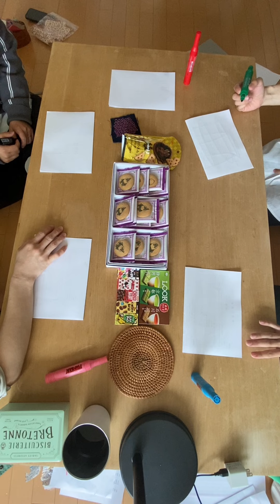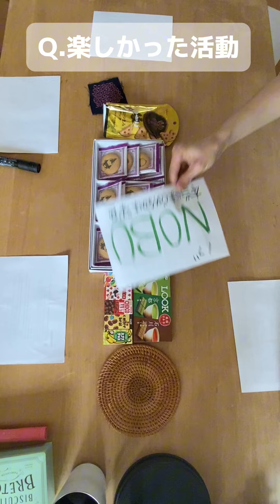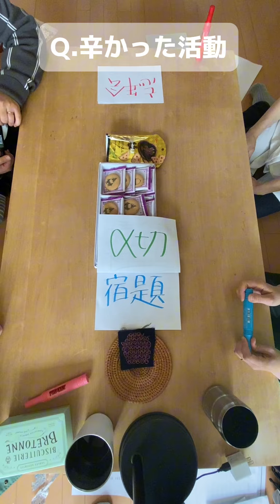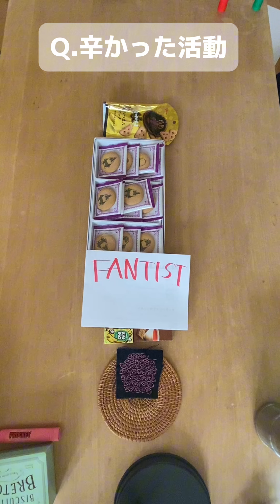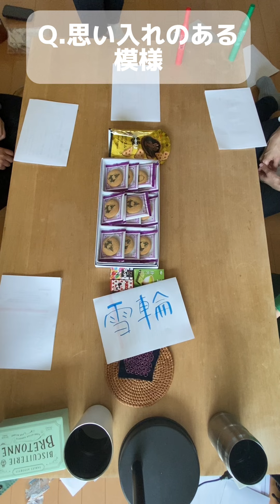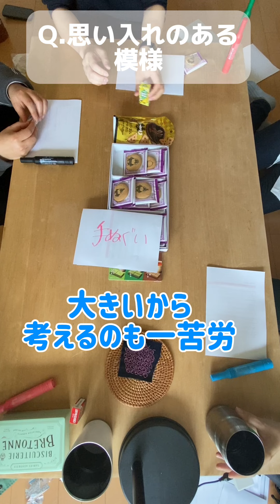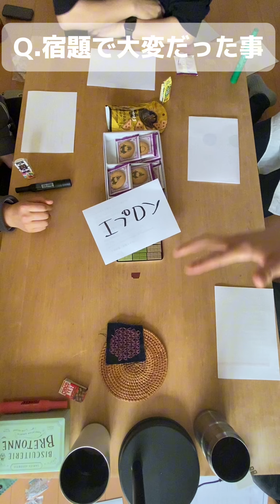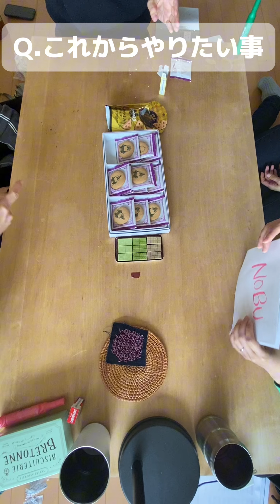【さなのん全員集合】これまでを振り返ろう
初心者講座レッスン
のFANTISTはこちら

𖠿𖠚𖠿𖠚暮らしに彩りを𖠿𖠚𖠿𖠚
\もっと刺し子が好きになる/

さしこのさなのんは
自分だけの贅沢な刺し子𝚃𝙸𝙼𝙴に
ウキウキとときめきをお届け！

𖥣𖥣𖥣𝙿𝚛𝚘𝚏𝚒𝚕𝚎

2017年さなとのんで、さしこのさなのんおして活動開始。手染め糸やキットの販売をしています。
刺し子の無限の楽しさ、運針のもつ癒し効果、手染め糸のトキメキ。刺し子をする楽しみを持って欲しい☺️

𖥣𖥣𖥣𝙻𝙸𝙽𝙴でお得な情報をいち早くお届け！